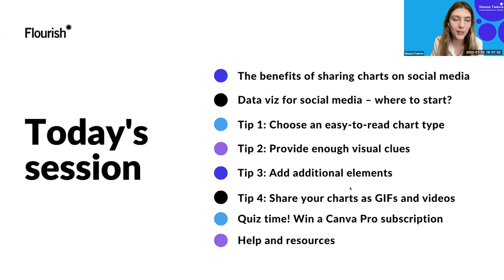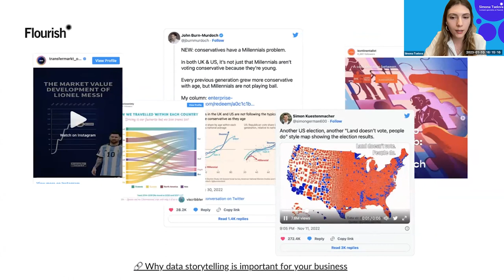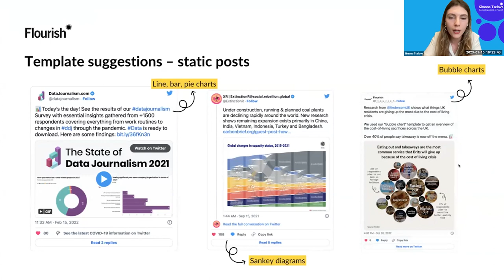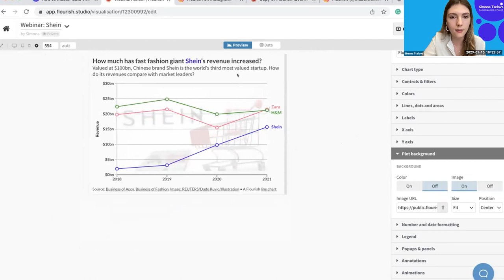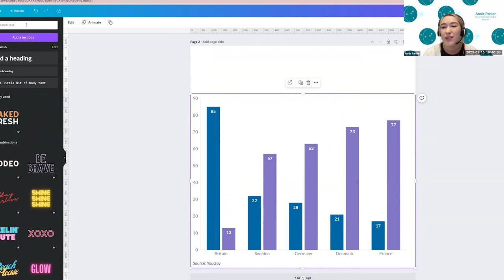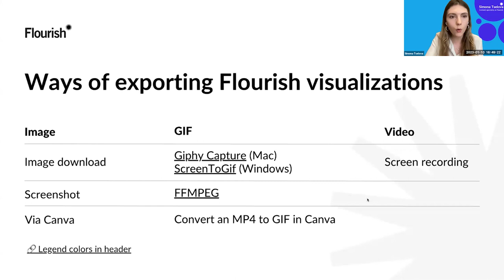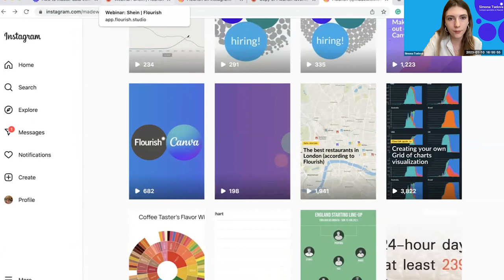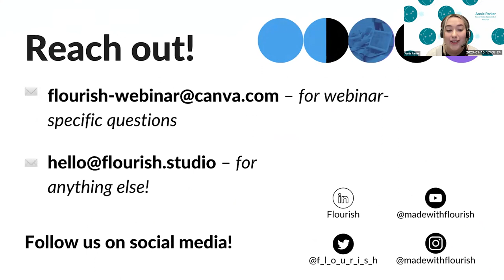How to master data visualization for social media – Flourish webinar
In this webinar, Simona and Annie share tips and tricks on how to easily create impactful data visualization content for your social channels using the free tools Flourish and Canva.

Join us for our next event! You can see all Flourish upcoming webinars

Introduction: 00:00
The benefits of sharing data visualization on social media: 02:23
Data visualization for social media – where to start? 07:04
Tip 1 – Choose an easy-to-read chart type: 12:22
Tip 2 – Provide enough visual clues: 19:08
Tip 3 – How to add additional elements with Canva: 29:07
Tip 4 – Share your Flourish charts as videos or GIFs: 36:37
Key takeaways: 50:54
What’s new in Flourish & resources: 52:59